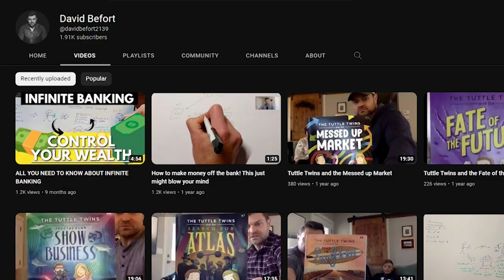The Infinite Banking Concept Made Simple (with Illustrations)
The Infinite Banking Concept Made Simple
We'll first be looking at an illustration done by David Befort to get a brief explanation for infinite banking. Then I walk you through 11 key benefits not included in the illustration to further showcase the power of this strategy if utilized properly!
(The Vault) Learn more about our unique process with whole life insurance and how you can utilize it as a powerful asset for your money!
Schedule a FREE call with one of our life insurance experts to get clear on your wants and goals
Speak with one of our financial experts about the BetterWealth approach to money